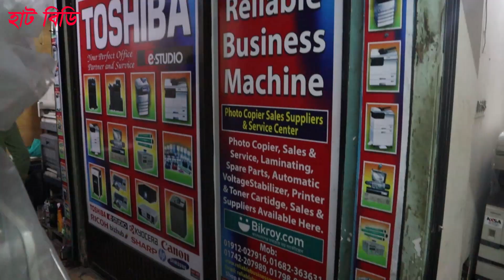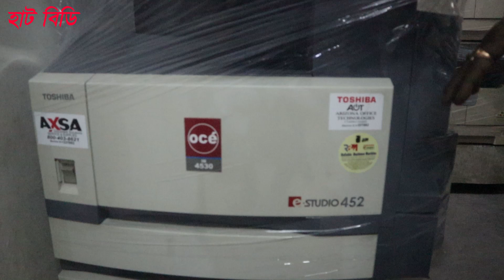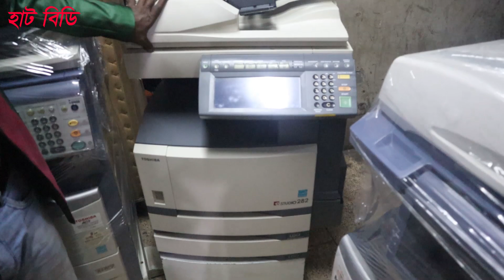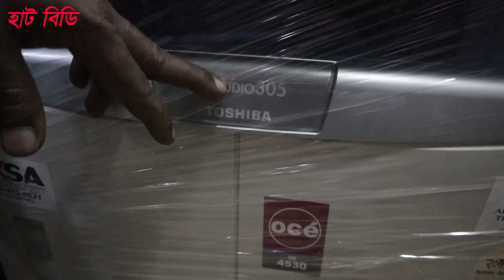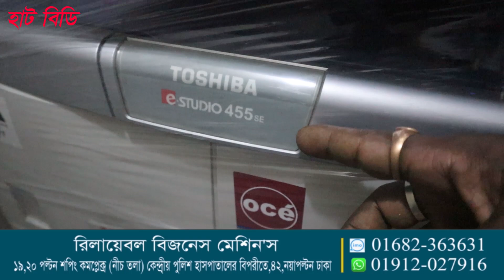সেকেন্ড হ্যান্ড ফটোকপি মেশিন। ফুল ফ্রেস মেশিন ( Used Photocopy Machine)। Toshiba Photocopy Machine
* রিলায়েবল বিজনেস মেশিন
* অফিসের ঠিকানা : দোকান নং : ১৯-২০, গ্রাউন্ড ফ্লোর, পল্টন শপিং কমপ্লেক্স, পল্টন কমিউনিটি সেন্টার বিল্ডিং
পল্টন মডেল থানা & কেন্দ্রীয় পুলিশ হসপিটালের উল্টো পাশে  ৪২, নয়া পল্টন ফকিরাপুল মোর ঢাকা -১০০০
* মোবাইল - 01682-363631 (ইমো), 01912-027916 (হোয়াটস-এ্যাপ)
* সর্তকীকরন
* প্রতারিত হলে - রিলায়েবল বিজনেস মেশিন ও Hat BD দায়ী থাকবে না।